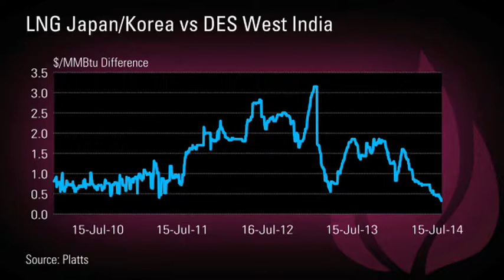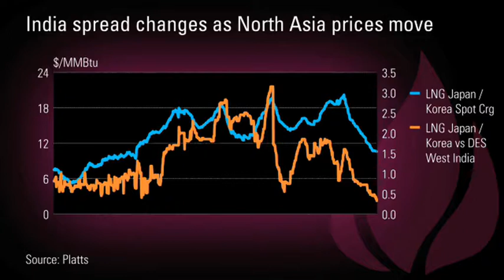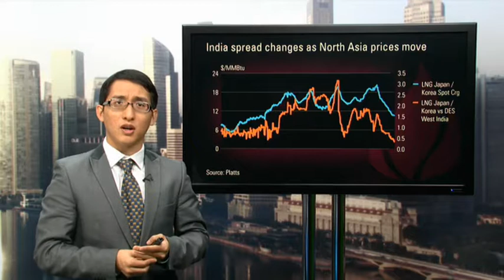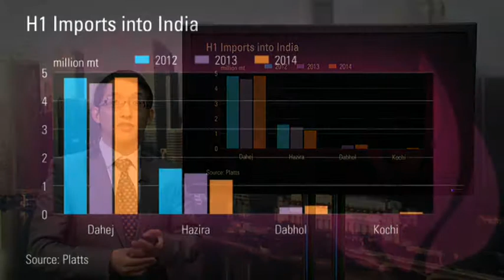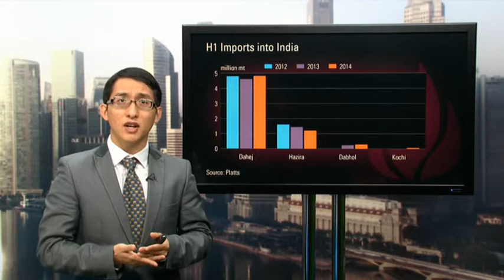How evolving trade flows are affecting LNG prices in North, West Asia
The price difference between spot LNG cargoes delivered to North Asia and West India has fallen to a record low. Max Gostelow, Asia LNG associate editor, discusses evolving trade flows in Asia, an oversupply in the region and the spread in the Indian market.